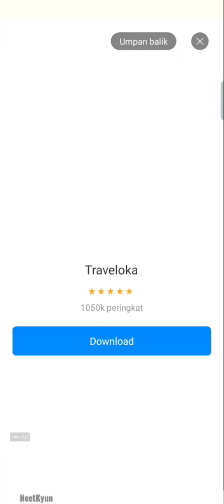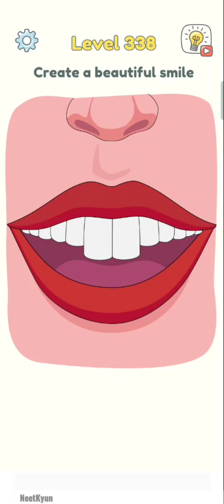DOP 3 : DISPLACE ONE PART LEVEL 301-400 JAWABAN bagian 9 ​- NeetKyun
Haii friends, ini adalah permainan baru
DOP 3 : Displace one part

Hapus sebagian dan pecahkan puzzle!